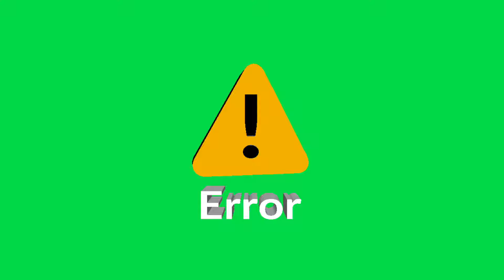💕New 4 green screen HD templates || No Copyright || King 👑 Effects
Hi Friends,

         ✓. You can use this green
                screen effect is free.
          ✓. No Copyright
          ✓. Free effect for editing purpose

            Please Support 🙏 to our channel and Keep Watching.